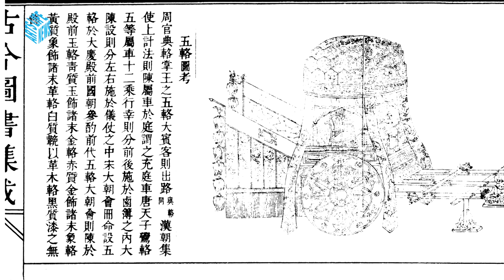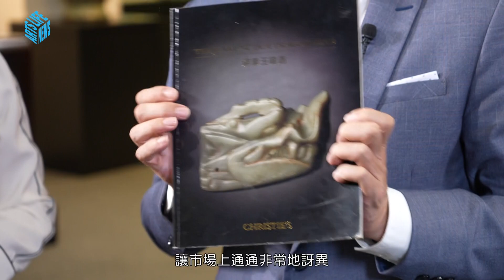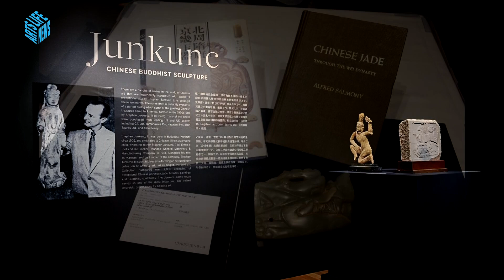史上最大唐朝玉龍首在台灣拍賣 (2023年宇珍春拍 PART3 戴忠仁的新國寶檔案)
戴忠仁團隊追蹤報導一件將於五月二十一日在台北宇珍拍賣會上亮相的唐代黃玉龍首。依據
《舊唐書》（公元941-945年修撰而成）中記載，以玉器裝飾的皇家御用車輦玉輅只有在最重要的典禮儀式中才會使用，譬如祭祀先祖或是皇后加冕。此尊黃玉龍首可能為唐玄宗（公元712-756年在位）所作。
舉世類似作品一件1980年於唐代都城長安（今西安）的曲江池芙蓉園遺址出土，現藏於陝西省西安博物院。
另一件2019年在紐約佳士得拍賣，宇珍拍賣的這一件是體量最大者。